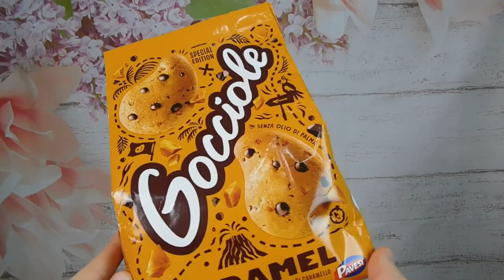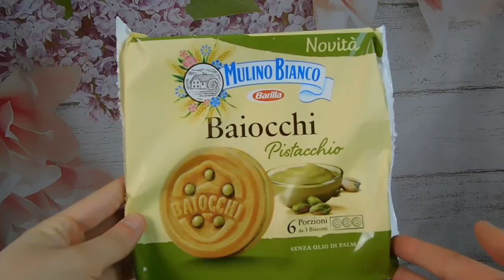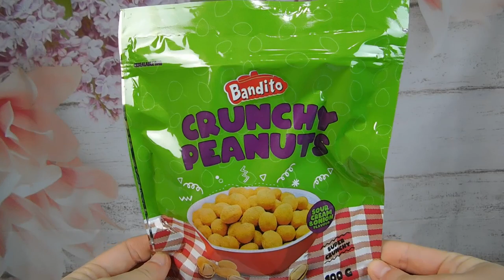ASSAGGIAMO LE NOVITÀ DI CIBO BAIOCCHI AL PISTACCHIO, GOCCIOLE AL CARAMELLO E TANTO ALTRO 😋 |GA